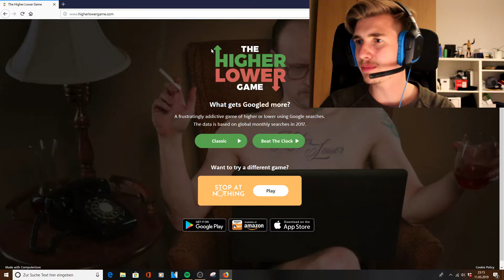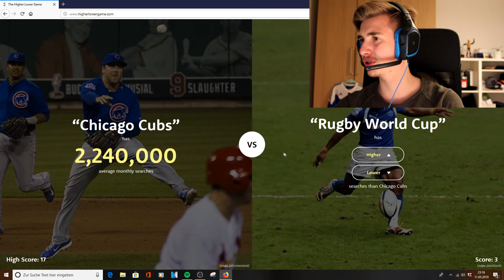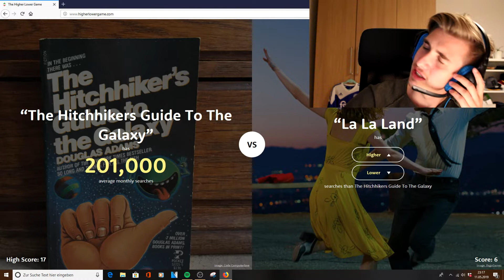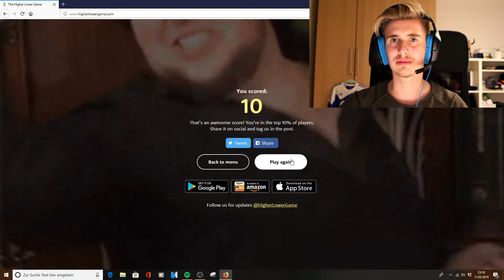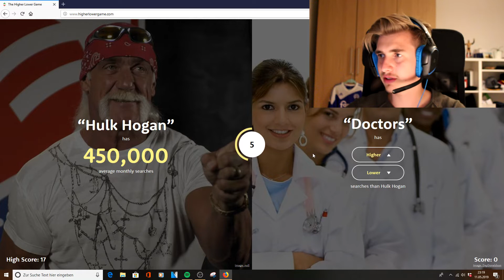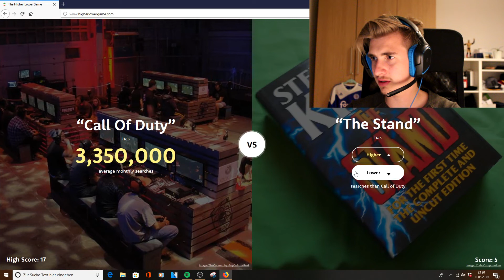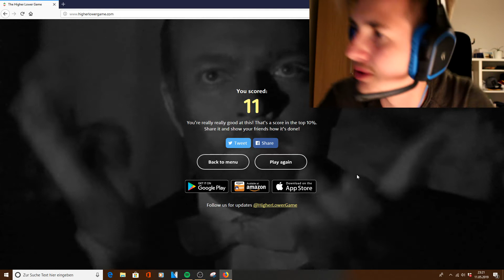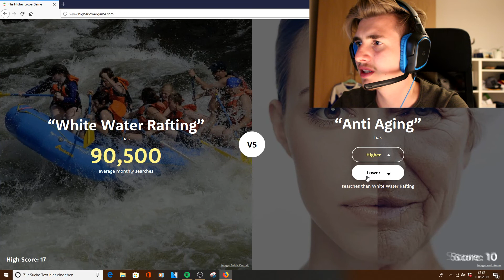Katy Perry vs. Rocky | Das Ende | Higher Lower Game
Die letzte Folge des Higher Lower Game's! Kommentiert was ich als nächstes Spielen soll!
Viel Spaß und danke für's Zuschauen :)
Bis zum nächsten Mal, macht‘s gut & Tschüssiii!

Nils/theNille75